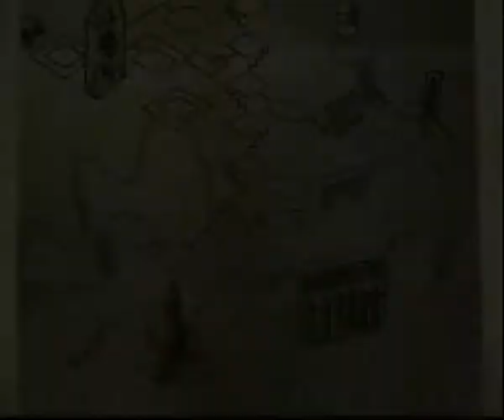Harry Potter & the Order of the Phoenix Playthrough #9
We assemble some of the last few members for Dumbledore's Army.